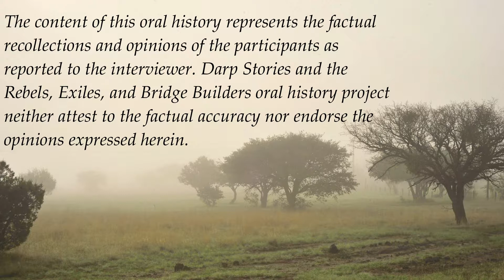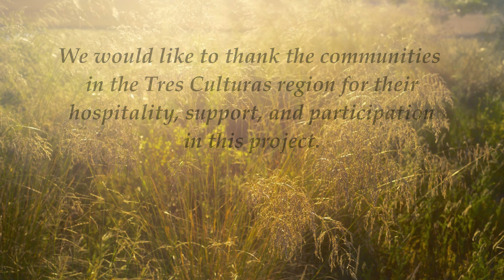Sandra Kienitz: Working for the Mennonite Central Committee in the Campos Menonitas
Sandra Beatriz Kienitz discusses her experiences working for  the Mennonite Central Committee  in Chihuahua, including in the Campos Menonitas. She describes the challenges and rewards of working in a multicultural, multilingual environment, focusing on her experiences as a woman in a leadership role.